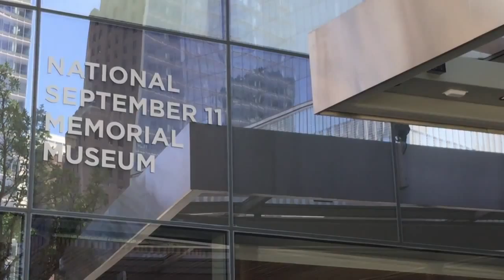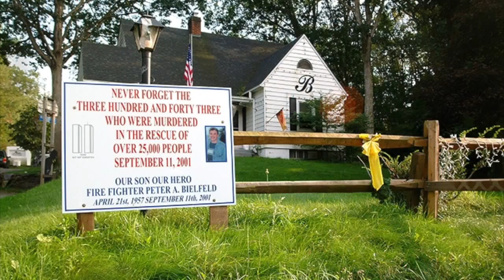9/11 Memorial Museum Showcases Photos from Rutgers Alumnus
While most photographers kept their cameras focused on Manhattan to document September 11, 2001, Rutgers graduate Jonathan Hyman turned his lens toward the response of the American people elsewhere. Watch our video to see some of Jonathan's work on display in the National September 11 Memorial & Museum and hear how he shaped his approach at Rutgers.